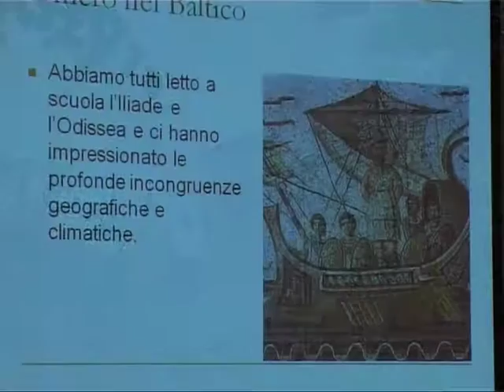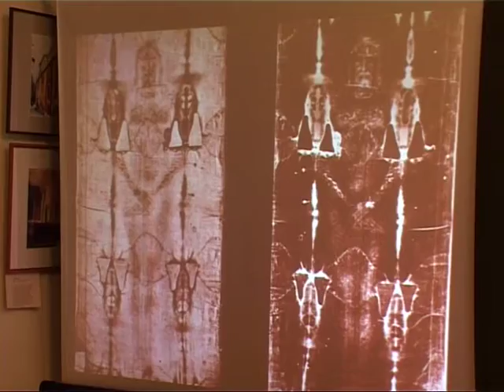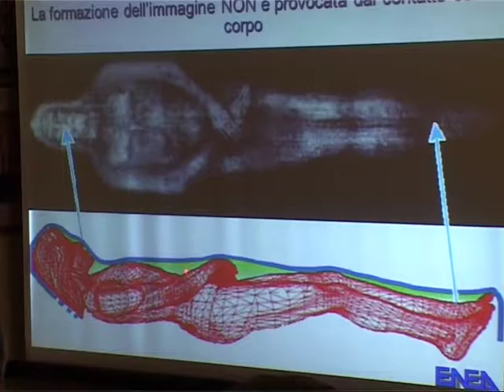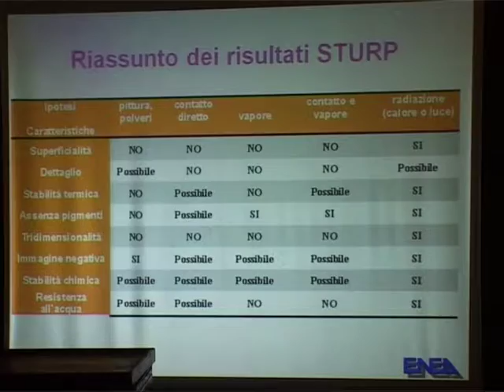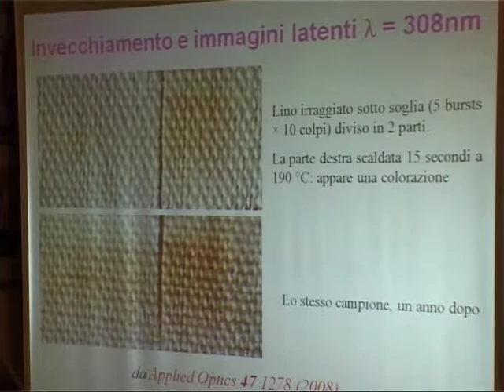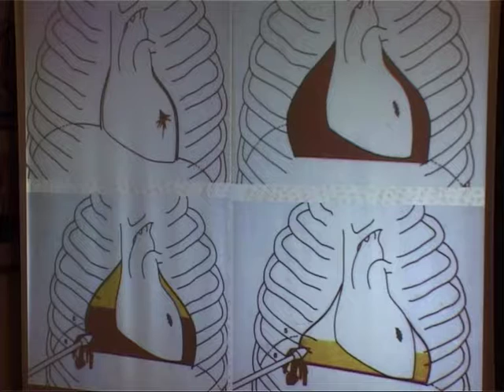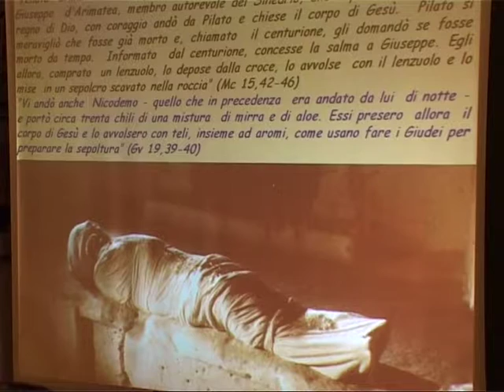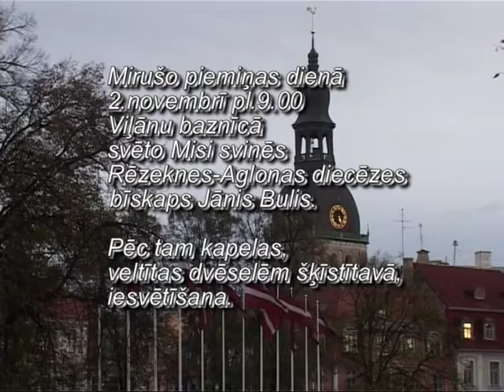Konference par Turīnas līķautu | 07.11.2010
Ieskats konferencē par Turīnas līķautu, intervija ar Itālijas vēstnieku Latvijā Frančesko Pučo. Svēto relikviju vēsture un pēc Turīnas līķauta attēla izveidotā cilvēka tēla rekonstrukcija. Fragmenti no profesores Emanuelas Marinelli un profesora Paolo Di Ladzaro stāstījuma par Turīnas līķautu.